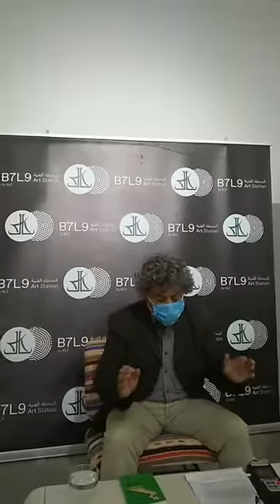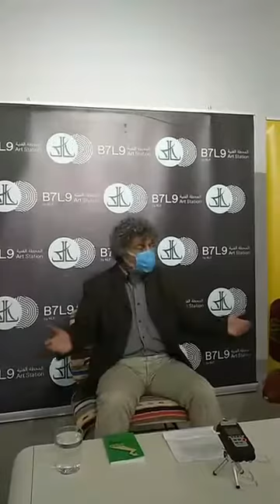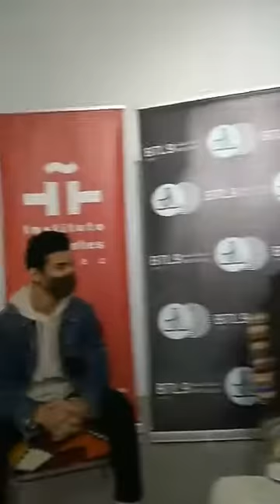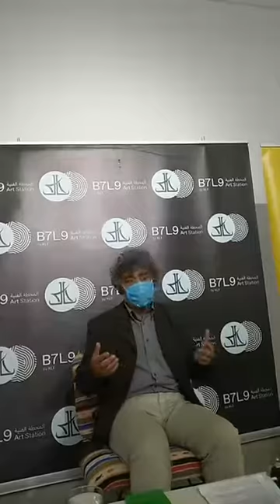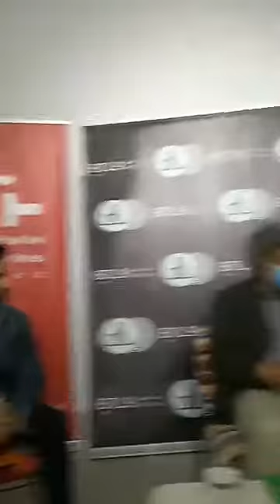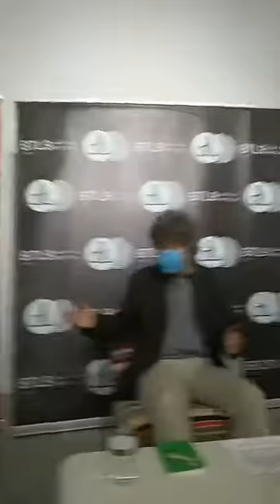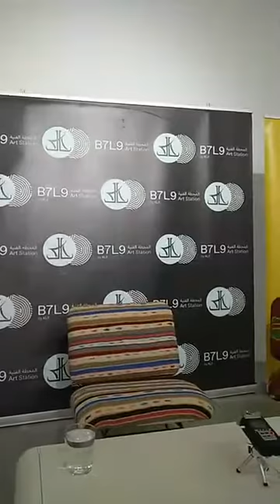Table ronde. La jeunesse tunisienne face au 8 mars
En Tunisie il y a deux dates qui rapellent que la lutte pour l’égalité femme/homme doit continuer : le 8 mars, Journée internationale des droits des femmes et le 13 aout, Fête de la Femme et de la Famille date que conmemore la Promulgation du Code du statut personnel (1956) que donne à la femme une place inédite dans la société tunisienne et dans le monde arabe en général, abolissant notamment la polygamie, créant une procédure judiciaire pour le divorce et n'autorisant le mariage que sous consentement mutuel des deux époux.

Mais quelle est la situation actuelle des femmes tunisiennes? Que pensent les jeunes? Le 6 mars, deux journalistes Hatem Bouriel et Natalia Román animeront une table ronde où des adolescents et des jeunes tunisiens réfléchiront sur ce sujet.